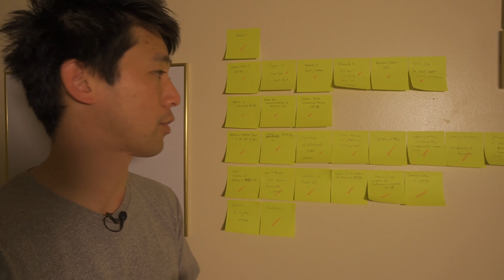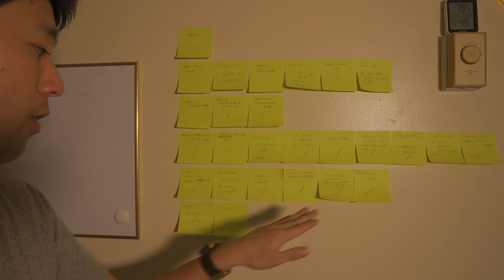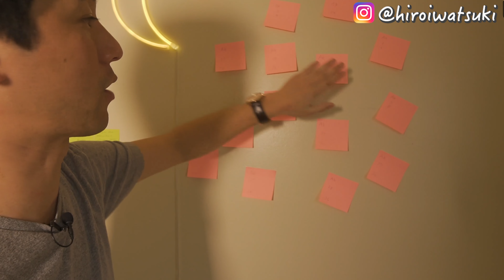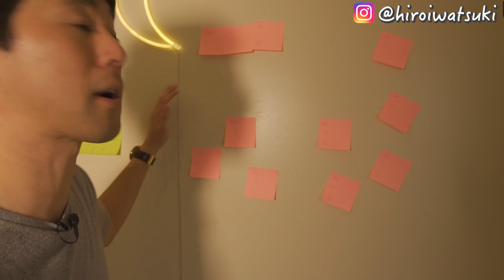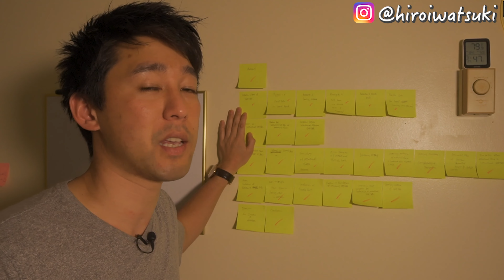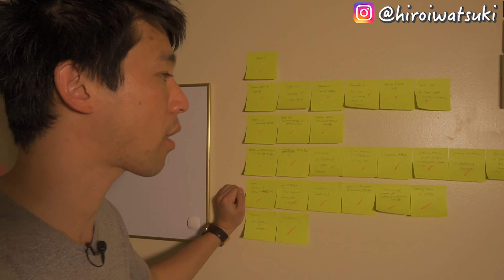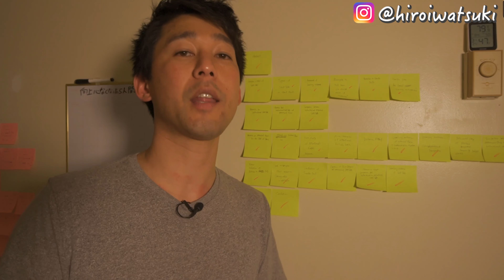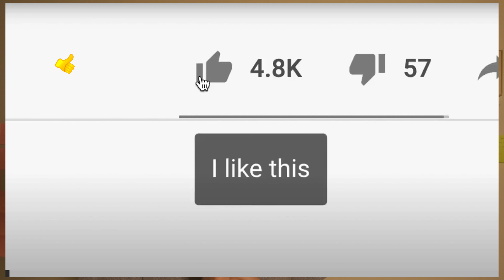【論文の書き方】研究論文で悩まず早く書けたシステムを紹介します。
📕 著書　研究者のための英語論文の書き方